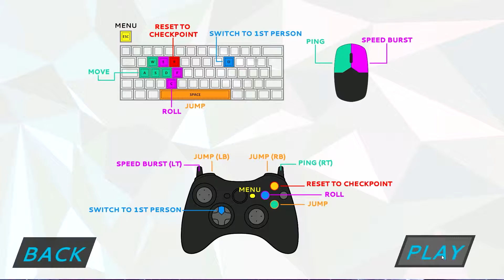404SIGHT [Deutsch] [Full HD] [1080p] ★ Let's Show ★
404SIGHT
3D Playground Runner • Retro Yeti Games • Retro Yeti Games (2014)

LET'S SHOW 404SIGHT
Kommentiertes Gameplay von Amano (2015)